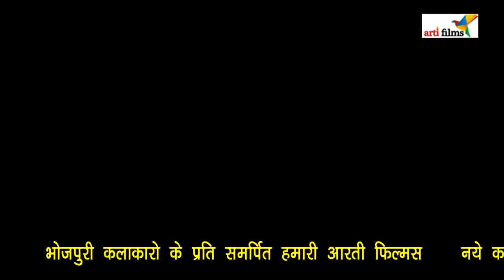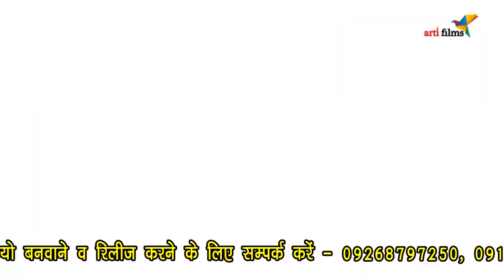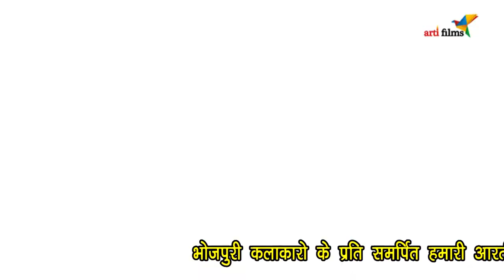Faizabadi Hawe Fasadi (फैजाबादी बड़े फसादी) || HD Hot Staze Video 2016 || Mohit Maurya Kshama Pandey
Album- Faizabdi Bade Fasadi
Singer- Mohit Maurya & Kshama Pandey
Music - Uttam Singh
Writer - Ganesh Kumar Kajal

►►For Hit Songs Follow Here :
►6-Singer- Satish Tiwari "Mridul" & Kshama Pandey || Pahila Suhage Wali Ratiya || Album- Parda Faar Ho Jai Ho

►Note :
►Regarding YouTube Business Or Digital Business:
Have a Nice day kajal raghwani,livestage show,bihar,khesari,pawan singh,nirahua,dinesh lal yadav,bhojpuri,amarpali dubey,games,